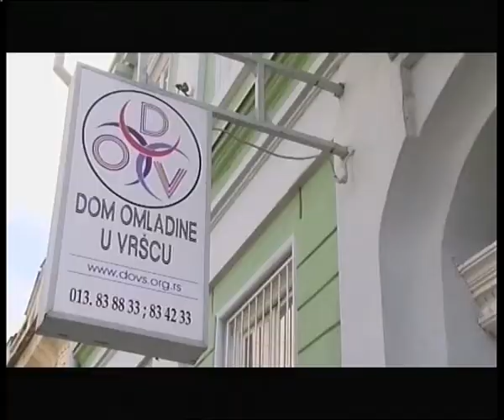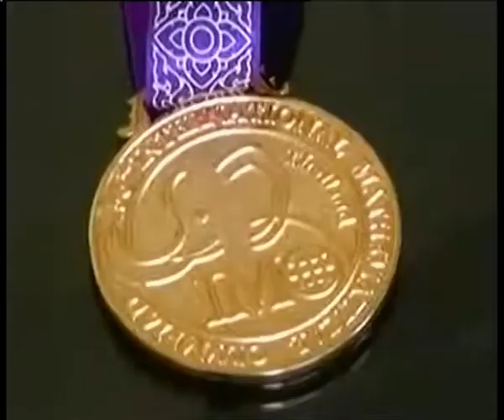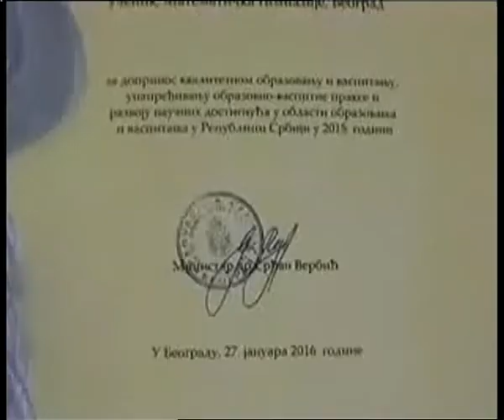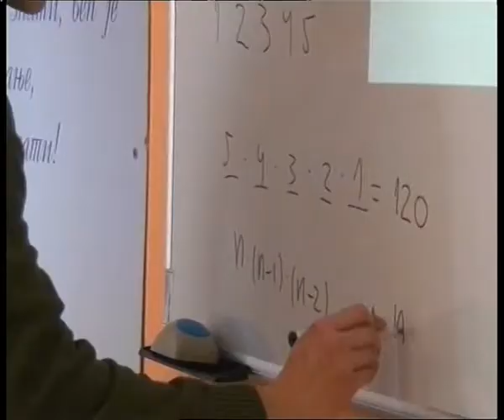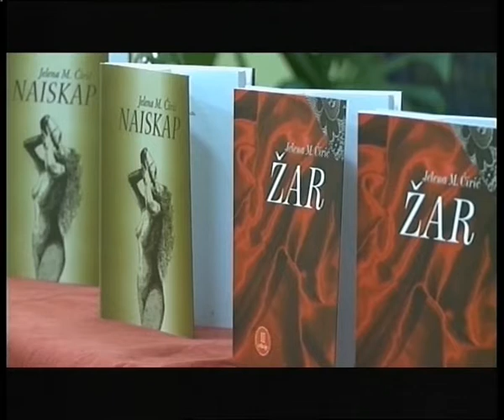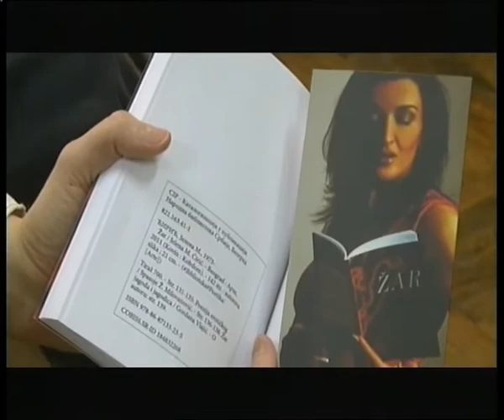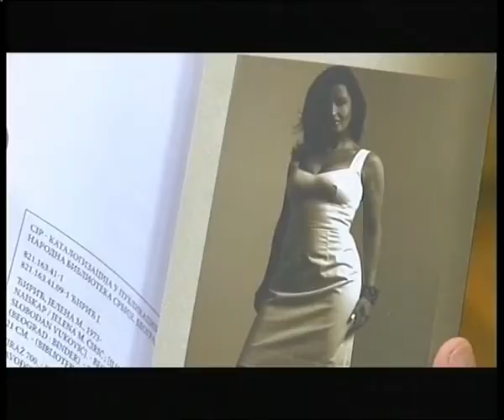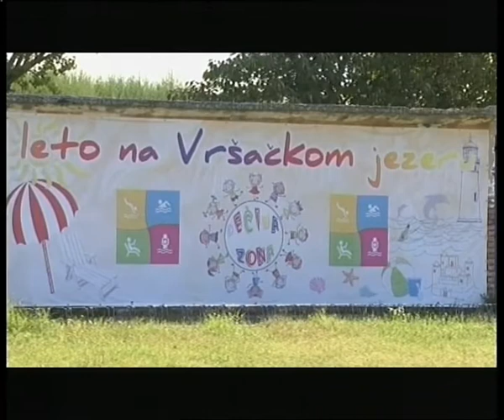TV BANAT ŽURNAL 12. AVGUST 2016.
Vesti

Od danas zelena pijaca u Vršcu prestaje sa radom i gradjani od sutra mogu obavljati kupovinu pijačnih proizvoda na novoj agriko pijaci Ovo nije nova odluka već se samo na taj  način poštuju se obaveze  po projektu Agriko pijace koje je preuzela prethodna vlast prilikom ulaska u realizaciju projekta i mi sada samo sprovodimo tu odluku, rekla je gradonačelnica Dragana Mitrović na današnjoj konferenciji za novinare u gradskoj kući.

 Politika  Vlade su evropske integracije i mi čvrsto stojimo na tom putu i iz tog razloga želimo da ispoštujemo ono na što smo se obavezali i stavimo u funkciju agriko pijacu. Odluka  o ovome nije samo posledica preuzetih obaveza već i činjenice da su na agriko pijaci mnogo bolji uslovi i za prodavce i za  kupce, rekla je gradonačelnica. AgriCo pijaca u Vršcu smeštena na 2.400 kvadratnih metara sa 120 tezgi i 7 lokala.Pijaca je izgrađena u okviru IPA programa prekogranične saradnje Rumunija-Srbija, a poverena je na upravljanje Društvenom preduzeću "Drugi oktobar".

Efikasnom akcijom pripadnika Ministarstva unutrašnjih poslova u Pančevu, pronađena je laboratorija za proizvodnju opojne droge marihuane.Na teritoriji Bele Crkve, pronađena je laboratorija u kojoj je uzgajana marihuana, opremljen lampama, ventilatorima i trafoima za uzgajanje opojne droge u veštačkim uslovima.
Pretresom je  pronađeno i zaplenjeno oko 1,5 kilograma biljke za koje se sumnja da je marihuana, u suvom i sirovom stanju, i manja količina supstance za koju se sumnja da je hašiš.Zbog postojanja osnova sumnje da je počinio krivično delo neovlašćena proizvodnja i stavljanje u promet opojnih droga, nadležnom tužilaštvu u Pančevu biće podneta krivična prijava protiv dvadesetpetogodišnjeg muškarca.

Danas i sutra u Bantskom  Sokolcu se održava  12. po redu  muzicki festival Rock Vilage .Nakon   današnjeg  bogatog  programa   i  velikog  borja  učesnika,   u  subotu, 13.avgusta, na MainStageu nastupaju Ledene Oči, The Churlians(curlijans), Sharks Snakes & Planes, Brigand, Nikola Vranjković Van Gogh i Osmi dan, a na SoundSystemStageu  nakon karaoka – Cardinal Point, Tommy Wybs, Rott Bruno i Balkan Dub Step Unit.

Košarkaški klub Vršac nastavlja sa angažovanje igrača za narednu sezonu. Kao rešenje za poziciju plejmejkera stručni štab i rukovodstvo kluba odlučili su se za Kraljevčanina Nikolu Otovića (27, 185).Novi organizator igre Vrščana ponikao je u kraljevačkoj Slogi,a prethodnu sezonu završio je u grčkom drugoligašu Filiposu. Otović je završio studije biologije u Americi gde je bio kapiten Univerziteta Kaldvel iz Nju Džersija. 2012. godine u Americi je dobio priznanje kao najupešniji student - sportista.
Košarkaškom klubu Vršac pristupio je još jedan igrač ponikao u njegovoj omladinskoj školi, prvi profesionalni ugovor  na tri godine potpisao je Rastko Mrđa.